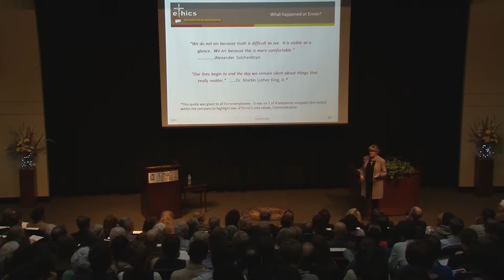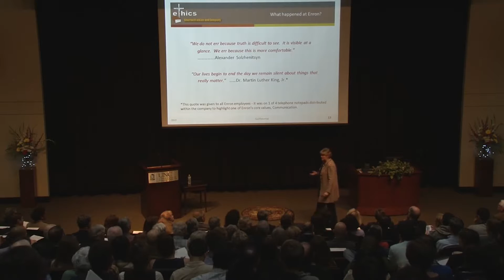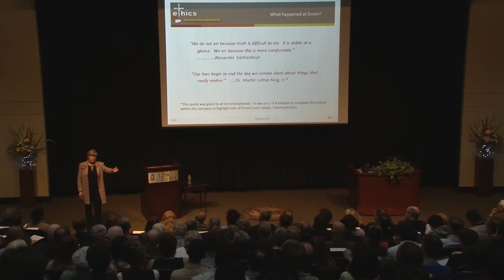Facing an Ethical Dilemma - Sherron Watkins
Known worldwide as the Enron whistleblower, Sherron Watkins sounded the alarm that marked the beginning of the end for the corporate giant. In one of the most courageous decisions of her life, she tapped into her own value system, helping topple one of the largest corporations in the world.